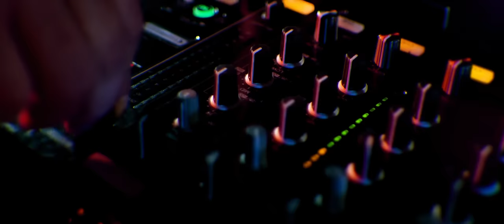SJUR, Boye & Sigvardt - Blame It On Me ft. Peg Parnevik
Music video by SJUR, Boye & Sigvardt performing Blame It On Me. (C) 2019 Sony Music Entertainment Norway AS